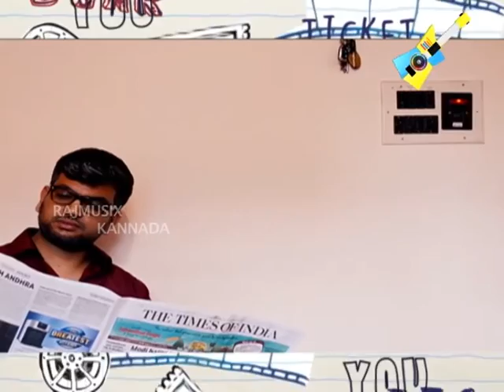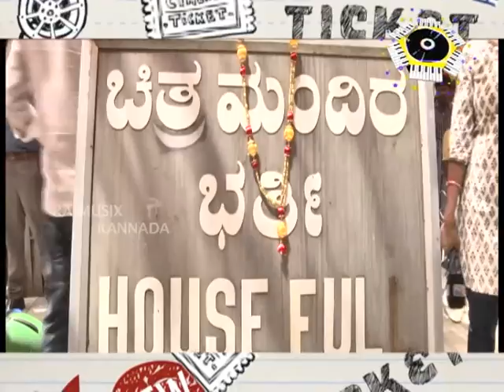SANDALWOOD - 26 02 16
WATCH THE GANDHINAGAR NEWS.. ON EVERY MONDAY TO SATURDAY @ 7 P.M...ONLY ON RAJ MUSIX KANNADA

BE UPDATED WITH THE LATEST SANDALWOOD NEWSES.